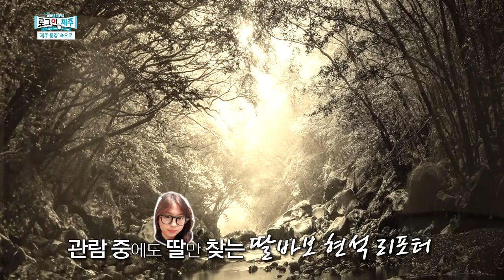[제주풍경 속으로] 이현석 도민 리포터와 제주 풍경이 담긴 전시회를 가다! 🖼️ [로그인 제주] | 230414 방송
살랑이는 봄바람을 맞으며 고독을 즐기는 한 남자.. 누굴 기다리는 걸까요?
흥을 주체할 수 없는 오늘의 도민 리포터 '이현석' 님과 함께 제주의 아름다운 풍경이 담긴 전시회를 찾아갑니다!
흥이 넘치는 도민 리포터 '이현석' 님과 함께!

갤러리 소이/서귀포시 안덕면

*조인증 작가 [하루의 빛]
제주도의 물과 바람, 돌, 숲에서 얻어진 경이로운 감각을 통해 그 빛의 농담을 능숙히 다룸으로써 한국의 회화기법인 진경산수화를 닮은 듯 여러 겹의 흑백의 미를 담고 있다.

*이명복 작가 [그곳을 다시 볼 수 있을까]
제주의 곶자왈 풍경을 비롯하여 나무, 바다를 소재로 그린 작품과 2014년부터 오스트리아 아트 레지던스 프로그램에 참여하여 제작한 작품을 포함하여 21점의 작품을 선보이며 시간이 흐르면서 변해가거나 사라져 가는 풍경에 애정을 담은 작품을 전시한다.